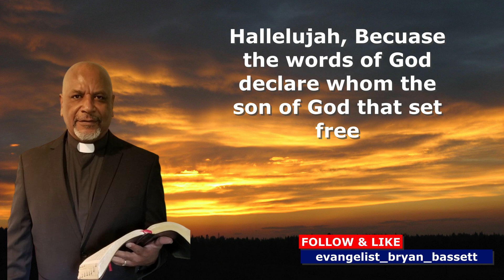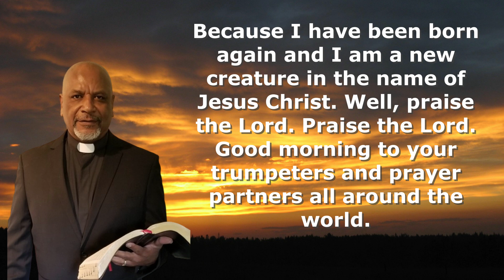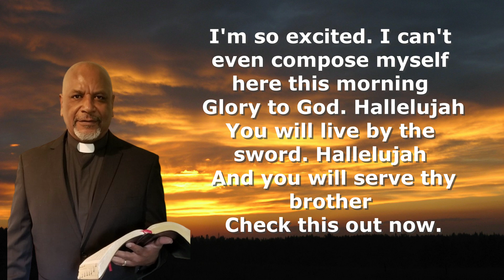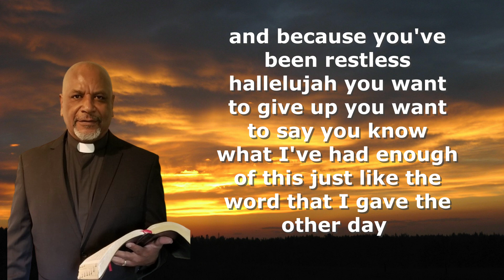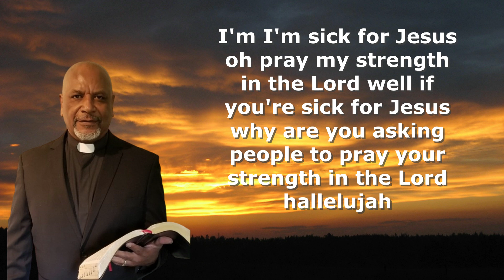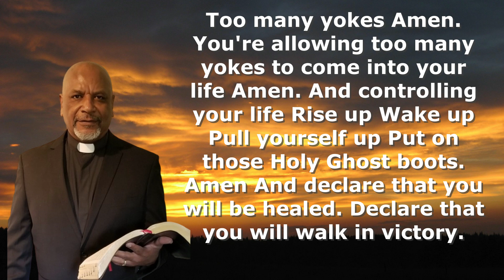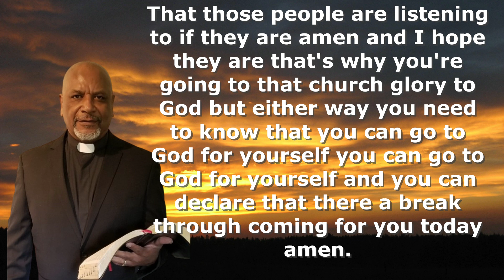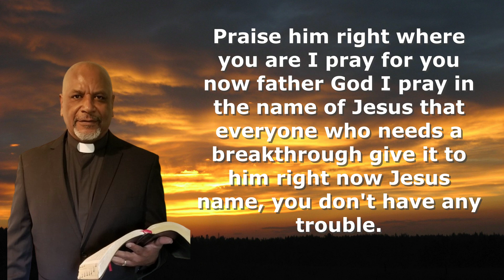Morning devotion (08-09-2024)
Good morning! Good morning, good morning prayer partners and prayer trumpeters around the World, this is your Host Evangelist Bryan Bassett this is our word for today